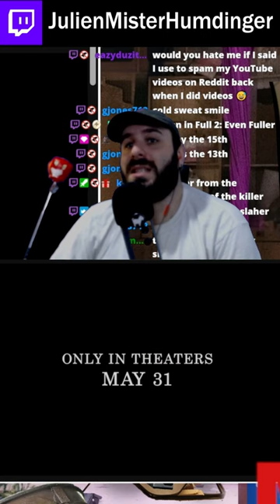In A Violent Nature Official Trailer Reaction